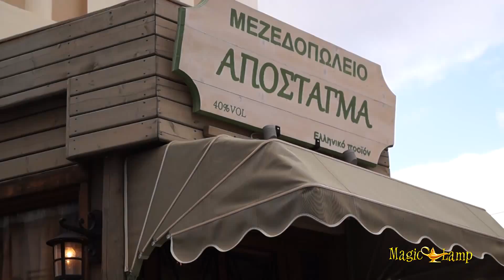Μεζεδοπωλείο | Το Απόσταγμα, Περιστέρι, Ρακόμελο, Κρασί, Ζωντανή Μουσική, Ρεμπετάδικο, μεζέδες, ποτά